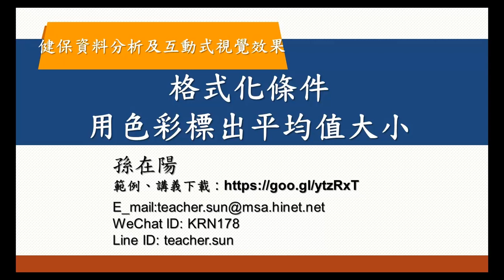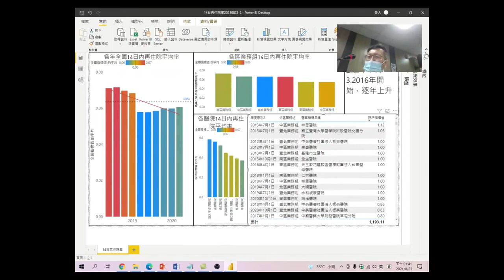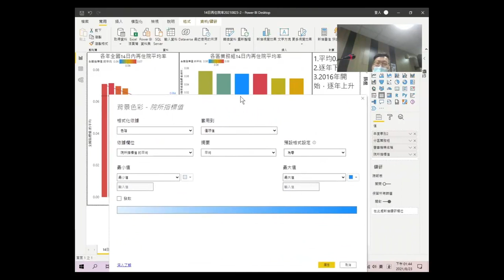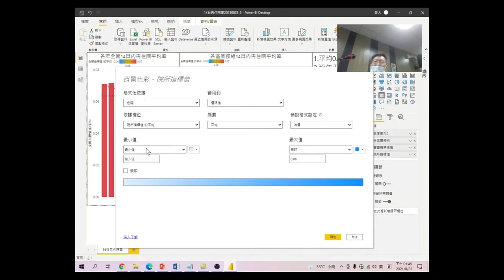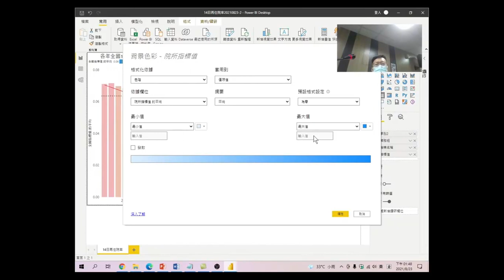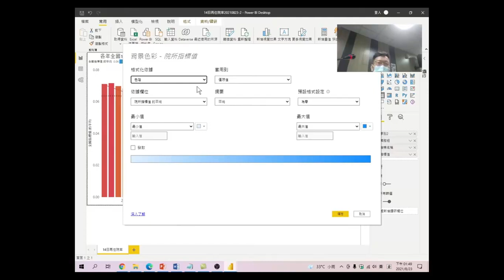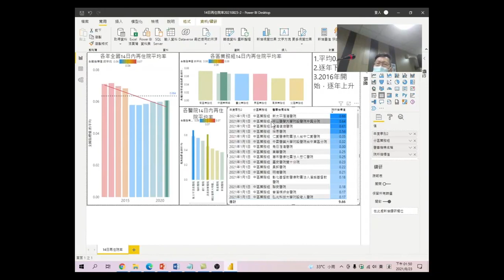健保資料分析及互動式視覺效果工具應用-15.格式化條件用色彩標出平均值大小:用色彩來標示不同條件的資料呈現不同的頻色,怎麼樣設定條件來完成這件事?這節課有精采的解說。